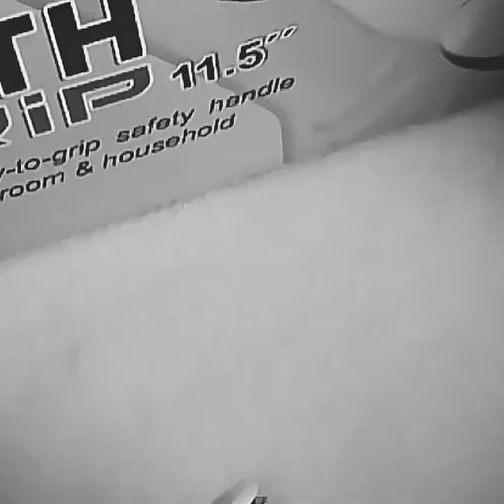ORGALIF Balance assist bar handle Grip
Good for bathroom, tub and shower